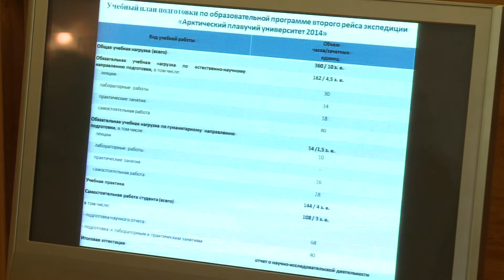Арктический плавучий университет: к экспедиции готов!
О том, что ждет молодых исследователей в путешествии по Баренцеву морю, на прошедшей сегодня пресс-конференции журналистам региональных СМИ рассказали непосредственные организаторы и участники экспедиции.

Напомним, «Арктический плавучий университет» — совместный проект Северного (Арктического) федерального университета и Федеральной службы по гидрометеорологии и мониторингу окружающей среды (Росгидромет). Проект был одобрен Русским географическим обществом и трижды получил гранты этой организации.

«Этот проект уже состоялся. Он находится не в стадии становления, а в стадии развития. Это бренд, который знают не только на территории Архангельской области, но и за ее пределами», — открыл мероприятие Константин Боголицын, проректор по научной работе.

На сегодняшний день участниками предыдущих поездок пройдено 18 тысяч морских миль, сделано 20 тысяч проб, отработано более 400 станций, изучены 11 арктических островов в Белом, Баренцевом, Карском морях.

В этом году ученые откроют третий экспедиционный сезон. 1 июня НИС «Молчанов» выйдет в рейс на 30 дней. На этот раз одна главных задач ученых и молодых исследователей — получение максимально точных данных комплексной оценки водных потоков, которые входят в Баренцево и Белое моря.

Особенностью первого рейса станет комплексный подход: одновременно с участниками АПУ на Шпицбергене в течение десяти дней будет проводить океанографические и метеорологические исследования группа ученых, которые прилетят на остров самолетом, а затем присоединятся к экспедиции на судне «Профессор Молчанов».

«Это не только обучение, но и практика. Она выражается в курсовых, выпускных работах. После экспедиций наших выпускников охотно берут на работу», — отметила Наталья Бызова, руководитель образовательного направления рейса.

По словам Александра Дрикера, 10 выпускников САФУ, прошедших школу «Арктического плавучего университета» уже работают в Северном УГМС. В предстоящую экспедицию отправятся студенты первого набора направления «Гидрометеорология» — потенциальные сотрудники.

Вторая экспедиция продлится с 1 по 21 августа. В это время участники проведут комплекс наземных исследований, разделенных по блокам — историко-географический, метеорологический, биологический и геоинформационный. Вторая экспедиция пройдет под эгидой Арктического совета. В ней примут участие студенты из Норвегии, Швеции и Дании пояснил помощник проректора по научной работе Константин Зайков.